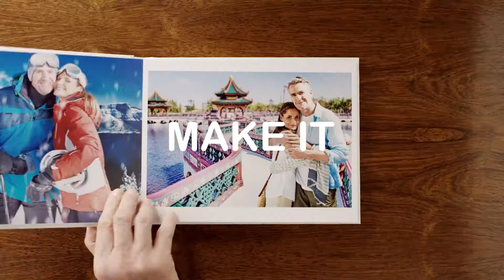Photobox Summer 2016 Campaign - Travellers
In 2016 we collaborated with Photobox for the first time as we took on the post production duties for their 2016 Summer campaign. We worked alongside director Suki Singh and the Photobox team to bring together a great campaign.